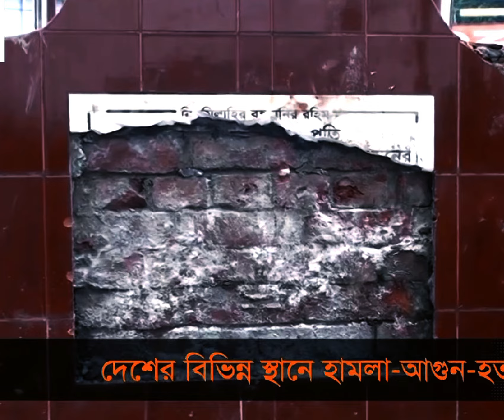স্বাধীন বাংলাদেশে এ কেমন স্বাধীনতার চিত্র Conflicts in different places of independent Bangladesh i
স্বাধীন বাংলাদেশে এ কেমন স্বাধীনতার চিত্র Conflicts in different places of independent Bangladesh